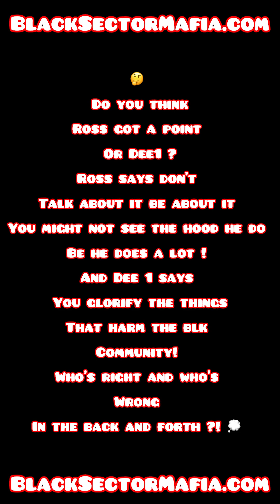Rick Ross vs Dee1 ! Who’s right or wrong in this situation?!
Do you think
RickRoss got a point
Or Dee1 ?
Ross says don’t
Talk about it be about it
You might not see the hood he do
Be he does a lot !
And Dee 1 says
You glorify the things
That harm the blk
Community!
Who’s right and who’s
Wrong
In the back and forth ?! 💭